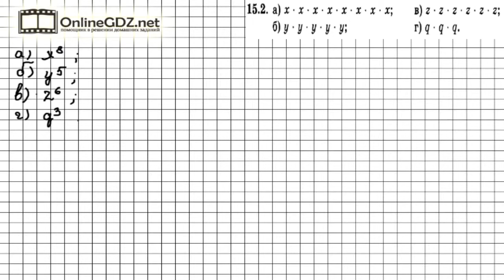Задание № 15.2 - Алгебра 7 класс (Мордкович)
Записываем множитель в виде основания степени, количество множителей – показатель степени. Готово. Без труда с этим справиться поможет наше видео.